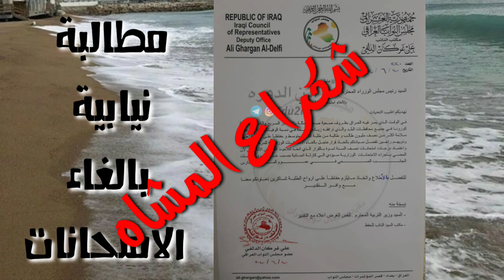مطالبة نيابية بالغاء الامتحانات الوزارية لصف الثالث المتوسط واعتماد درجة نصف السنة